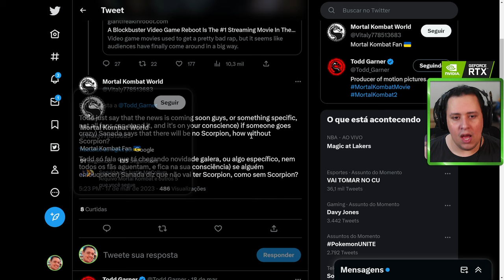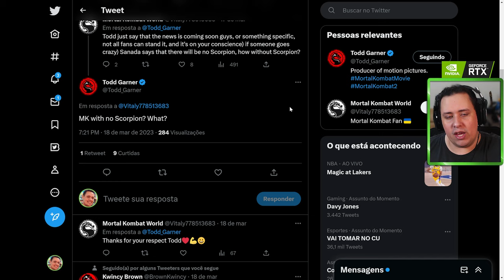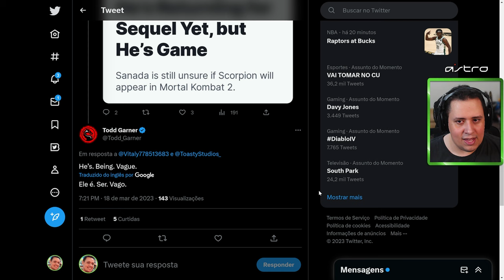MORTAL KOMBAT 2 | SCORPION CONFIRMADO NO FILME E ATOR TAMBÉM? ENTENDA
Nosso PC Gamer:
VGA: NVIDIA GeForce RTX 3070ti
Proc: Intel Core i5 10600k 4.1Ghz
Mobo: Asus Z490M Plus
Microfone: HYPERX QuadCast
SSD: TeamGroup T-Force Delta 500gb
Fonte: Corsair TX850 W